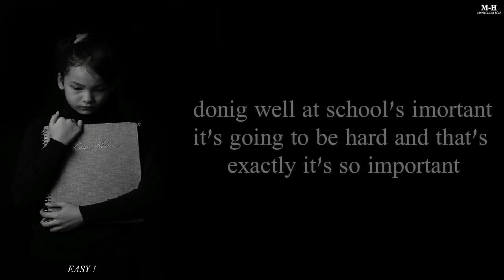Quote to be Successfully 002